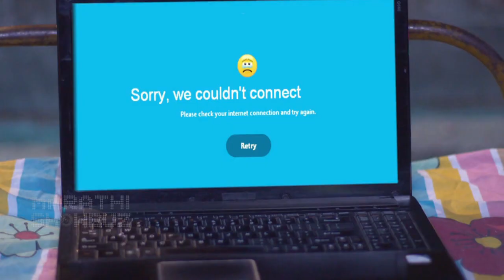Tula Pahate Re | ईशाच्या घराची झडती! | Episode Update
मायराने ईशावर केला टेंडर लीक केल्याचा गंभीर आरोप! कोण आहे ह्या मागचा खरा सूत्रधार?